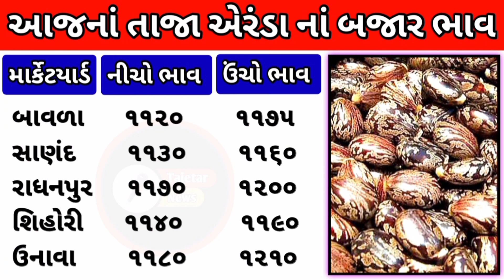Arenda na bhav | 06/07/2023 | એરંડા નાં બજાર ભાવ | દિવેલાના ભાવ | Rajkot Marketing Yard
aranda na bhav, aranda na bhav 2023, aranda na bhav today , એરંડા નો ભાવ, એરંડા નો ભાવ આજની બજાર, એરંડા નો ભાવ કેટલો છે, aranda na bhav, aranda na bhav 2023, આજના એરંડા નો ભાવ, એરંડા રાયડા નો ભાવ , એરંડા નો બજાર ભાવ, aranda na bajar bhav, એરંડા ની બજાર ના ભાવ
gondal jeera na bhav,
jeera na bhav,
aaj na jeera na bhav,
jasdan jeera na bhav,
onion bajar bhav today,
azadpur mandi bhav today onion,
tal na bhav,
tal na bhav gujarat,
tal na bajar bhav,
tal na bhav rajkot,
gondal yard na tal na bhav,
tal na bhav 2023,
aaj na tal na bajar bhav,
bajri na bajar bhav,
bajri na bhav,
magfali na bhav,
magfali na bhav today,
rayda no bhav gujarat,
rayda no bhav,
mag na bajar bhav,
mag na bhav,
chane ka bhav,
dallar chane ka bhav,
indore mandi dallar chane ka bhav,
ghav na bhav today,
ghav na bhav,
ghav na bhav 2023-24,
દિવેલા નાં ભાવ
આજનાં દિવેલા નાં ભાવ